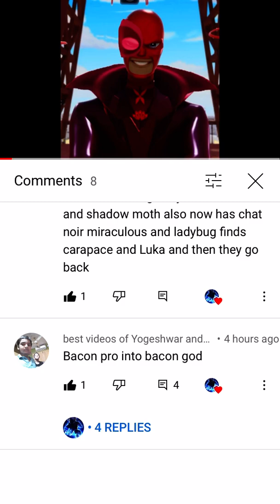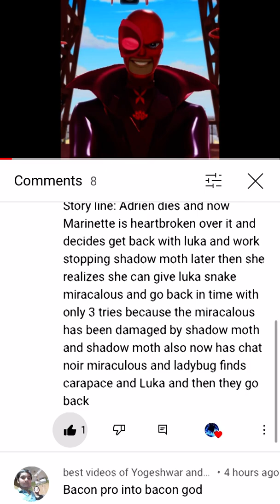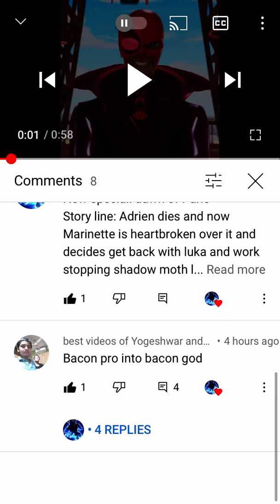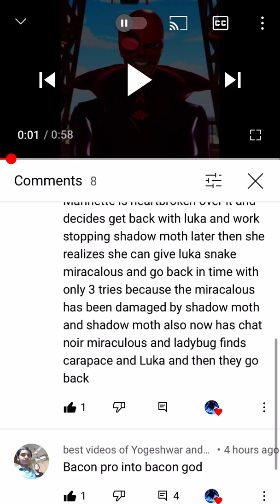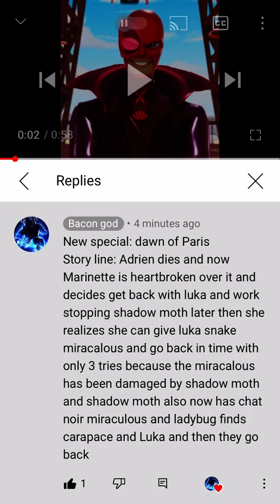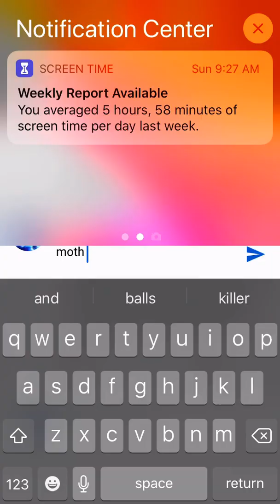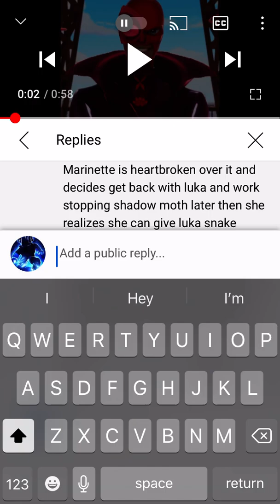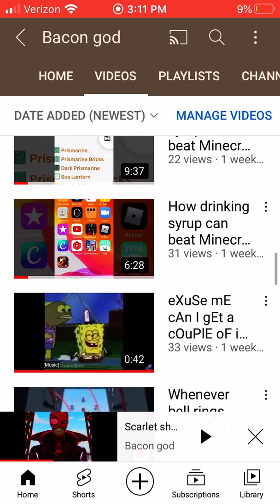Spoilers too shadow moth and new special: